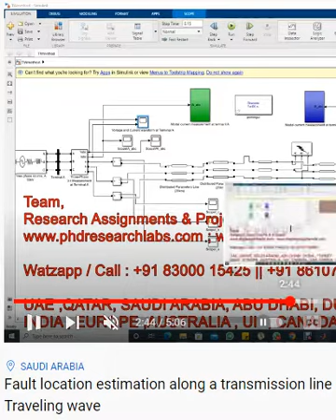Fault location estimation along a transmission line Impedance based and Traveling wave